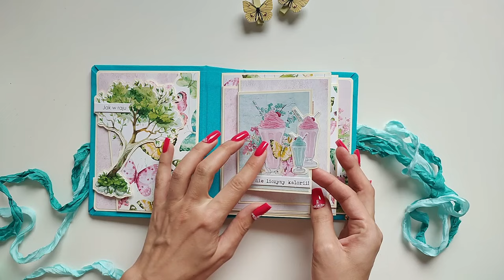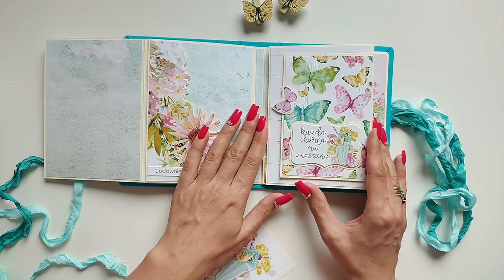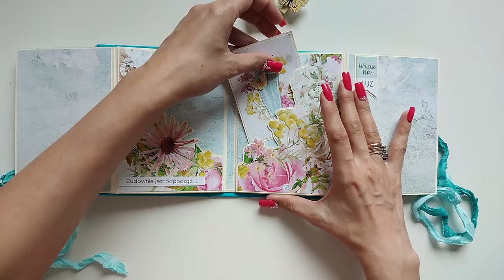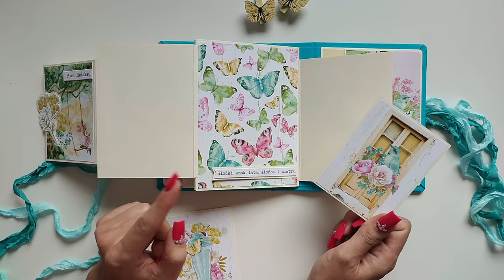album w klimacie letnim z 4 arkuszy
Cześć Kochani ❣️

dzisiaj zapraszam na prezentację kolorowego albumu wakacyjnego🏖️🙂 który powstał z 4 dużych arkuszy kolekcji BETTER TIMES od Mintay Papers💙

album przeznaczony jest na zdjęcia w formacie 9x13 cm 📸

jeżeli chcecie być na bieżąco z tym, co dzieje się na kanale... subskrybujcie kanał🫶 sprawicie mi wielką przyjemność 😘 możecie mnie też bliżej poznać... zapraszam do obejrzenia filmu z relacją z warsztatów stacjonarnych, które poprowadziłam ⏩

pięknego dnia❣️
Ania z @kolorikropkascrapbooking